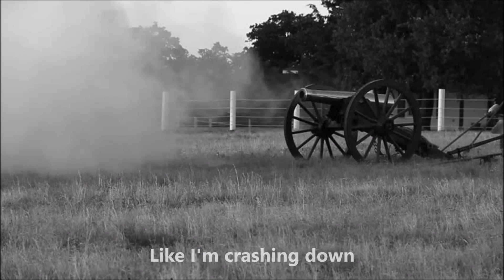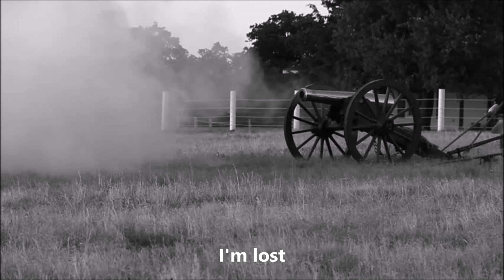Barns Courtney - Cannonball (Lyrics)